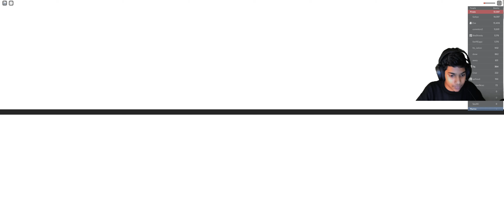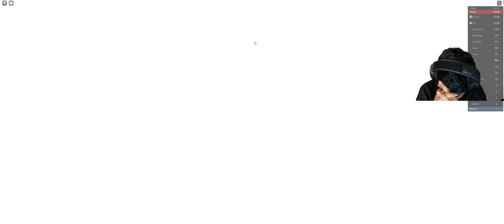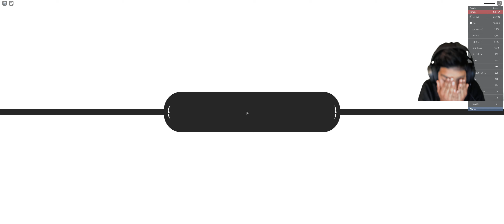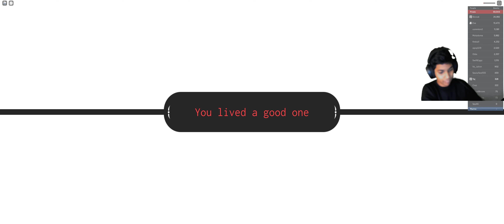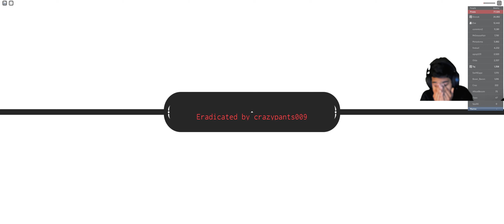Roblox Grand Piece Online (GPO) - Attempting to Get Haki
I am trying my best to get Haki in this Roblox GPO game.  I'll have to go through some Yeti boys to make this happen.